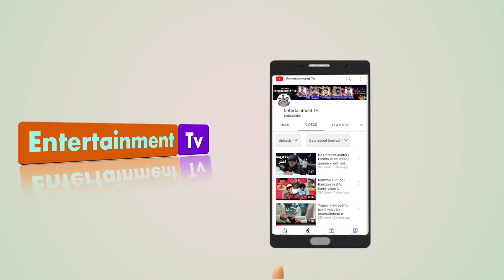Pashto funny video | Software update | New pashto funny video 2023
In this video we’ll walk you through:
- Software update
- New pashto funny video 2023
- New pashto funny video
- vines comedy

Our channel is about funny edificative videos . Through which we try to make people laugh or aware about any socail mistake . We cover lots of cool stuff such as short film etc